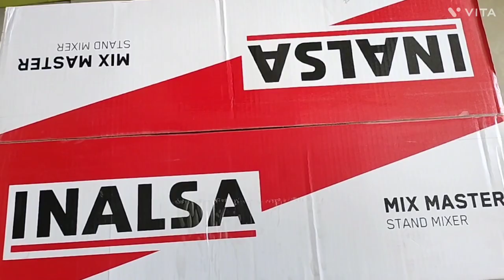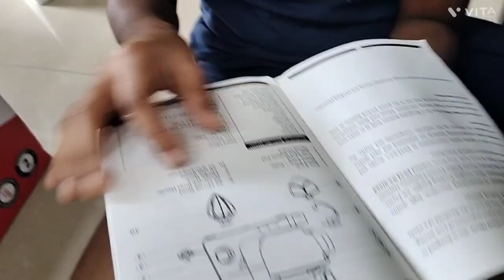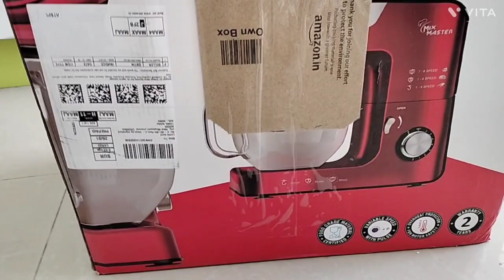INALSA STAND MIXTURE (PRODUCT REVIEW )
INALSA STAND MIXTURE, PRODUCT REVIEW. HOW TO USE INALSA STAND MIXTURE